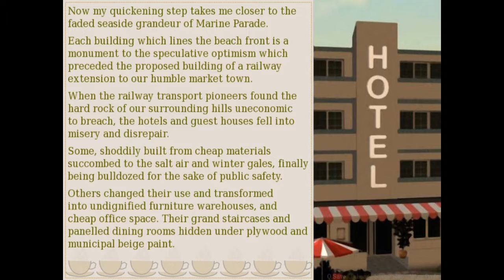Tea for two with bagman part 1-Voice acting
this is a terrible game for hilarious results. Enjoy!